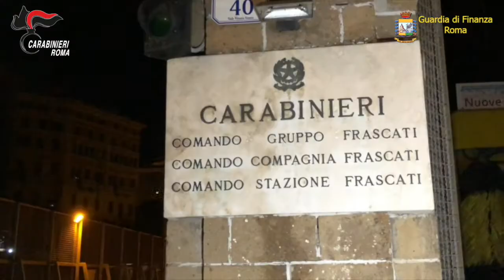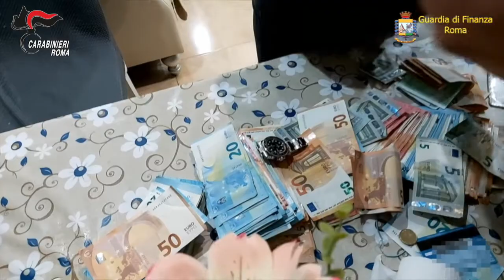FRASCATI Operazione Gerico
Roma – Dalle prime luci dell’alba, i militari dei Comandi Provinciali dei Carabinieri e della Guardia di Finanza di Roma hanno eseguito un’ordinanza di custodia cautelare emessa dal G.I.P. del Tribunale capitolino, su richiesta della locale Direzione Distrettuale Antimafia, nei confronti di 42 soggetti, 32 colpiti dalla misura della custodia cautelare in carcere e 10 dal divieto di dimora a Roma, tutti appartenenti a un’organizzazione criminale dedita al narcotraffico, radicata nella Capitale e con base operativa e logistica nel quartiere di Tor Bella Monaca